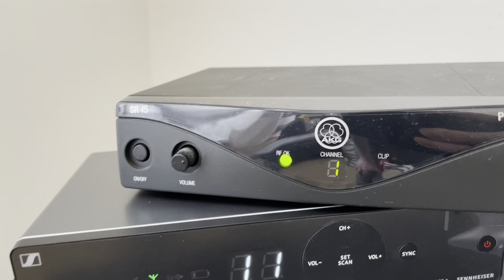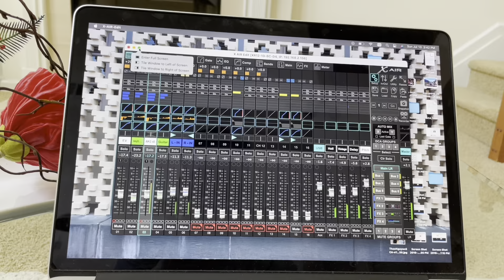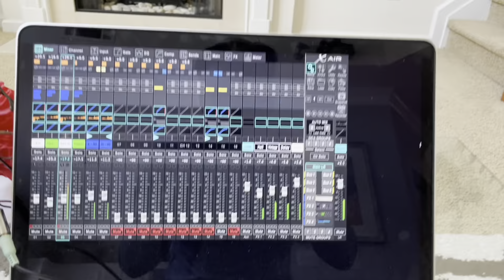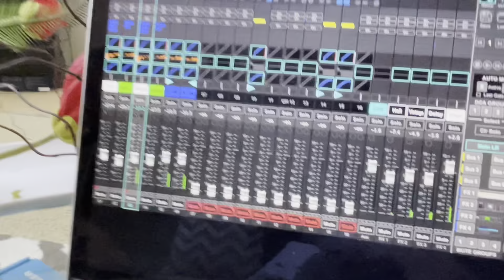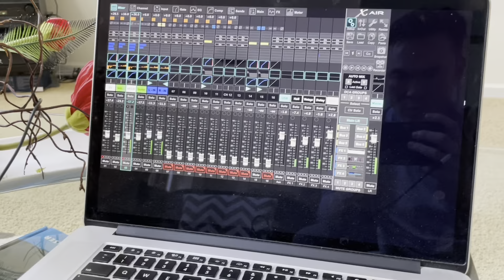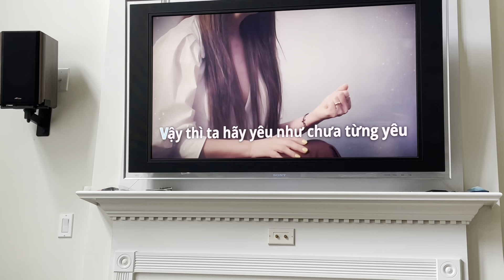Sennheiser Xsw 1-825 mở hộp và demo(Vietnamese)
Thử mic AKG perception sr45 và Mic mới Sennheiser xs1
Credit Demo song Dung Hoi Ngay Mai by Thanh Ha & Phuong Uyen